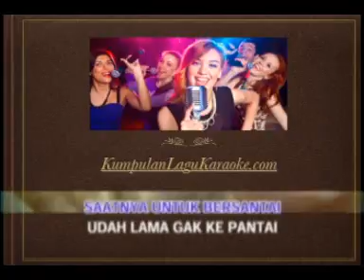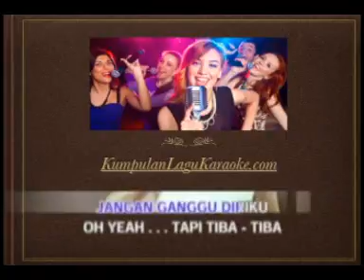BREAK - SLANK karaoke download ( tanpa vokal ) instrumental